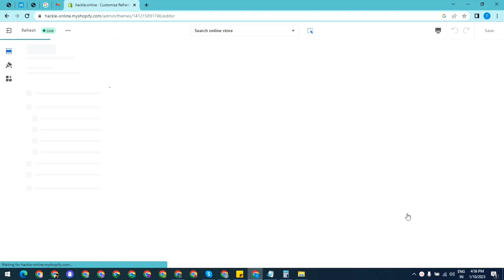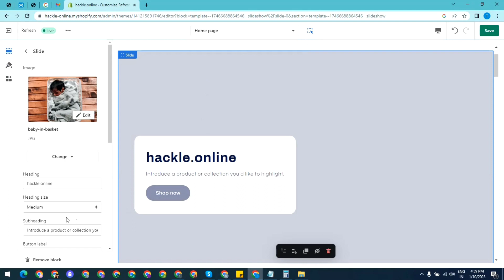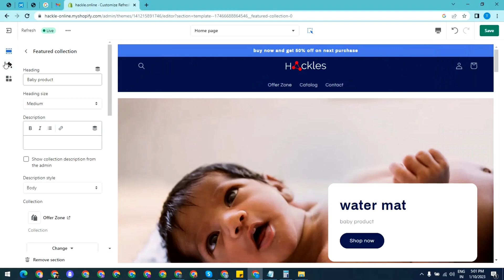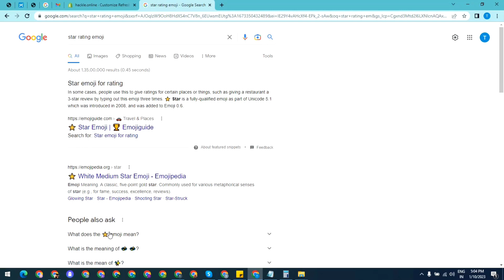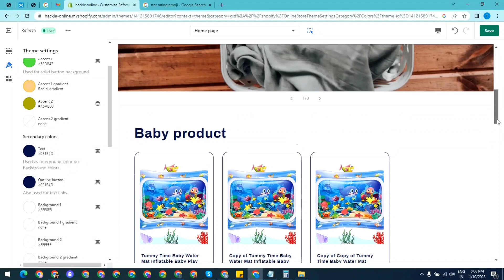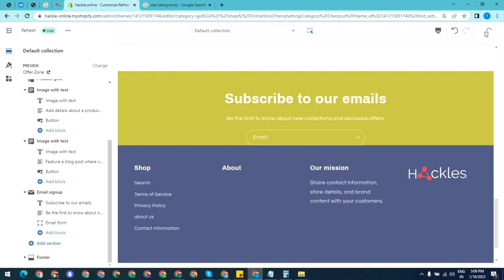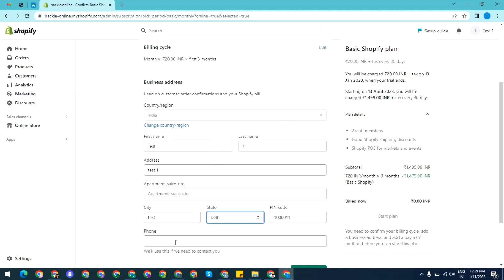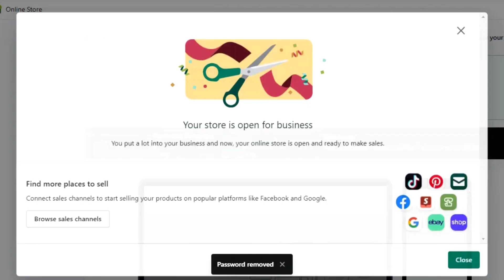E-commerce Series Day 4| Theme Customization and Plan Purchase Shopify 2023| Daily Life Tricks